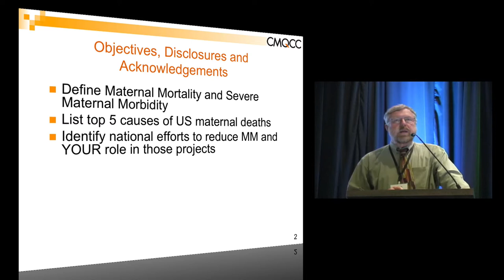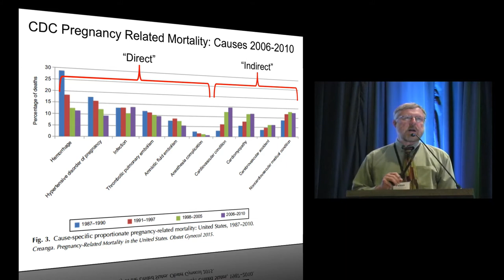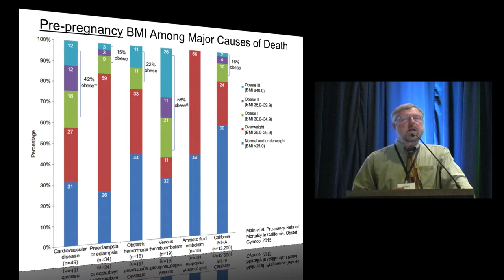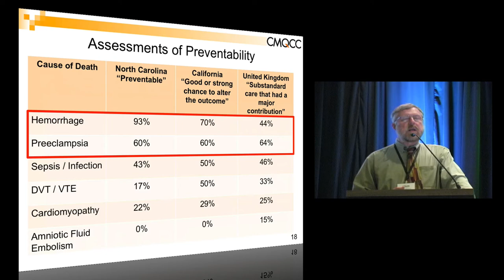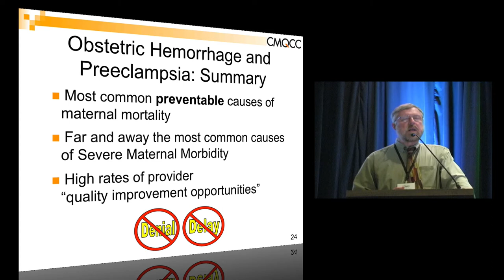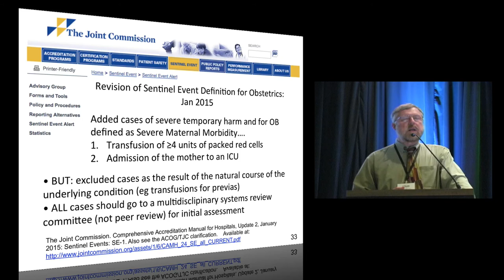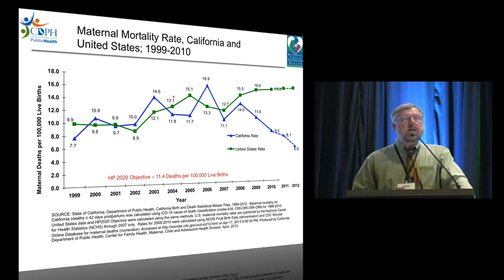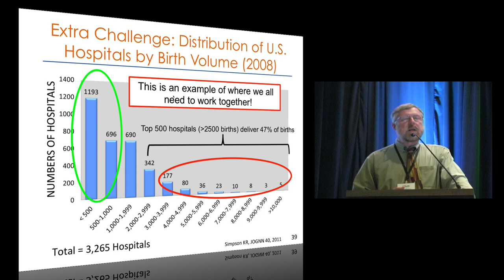Maternal Morbidity and Mortality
Dr. Main discusses maternal morbidity and mortality at the annual 2015 Sol Shnider Meeting in San Francisco, California. March 14, 2015.